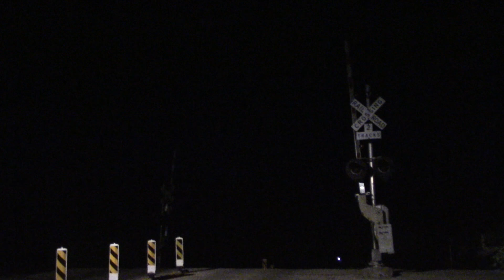UP 5250 West in Morrison, IL 6/11/20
Got a retake here after my 1940s silent film of this crossing wasn't a hit.

WB Empty Coal, Jackson St., Morrison, IL, UP Geneva Sub
UP 5250 = ES44AC - Flags
UP 8924 = SD70AH - Flags
UP 7351 = ES44AC - Flags (DPU)

Camera used:  Canon Vixia HF-R700 w/ Rode Stereo VideoMic Pro